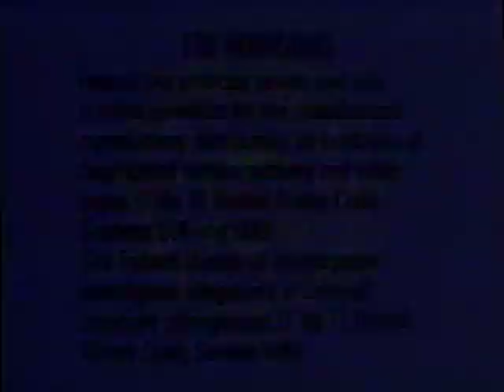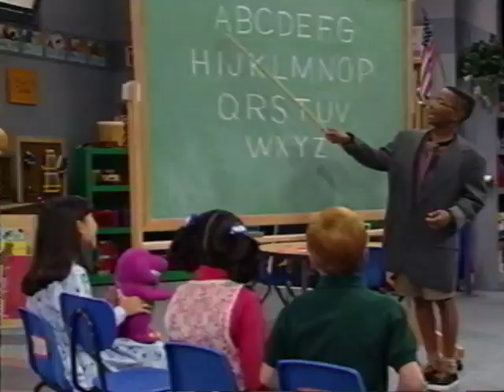Barney's Fantastic for Surprises (Original for Number 4) (English Version) Part 1